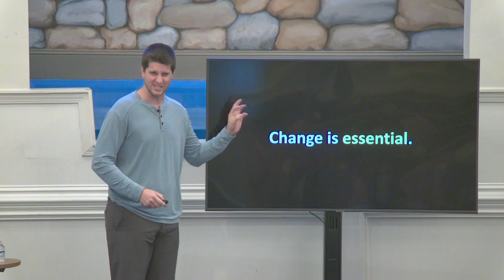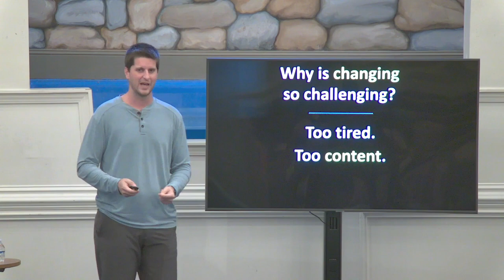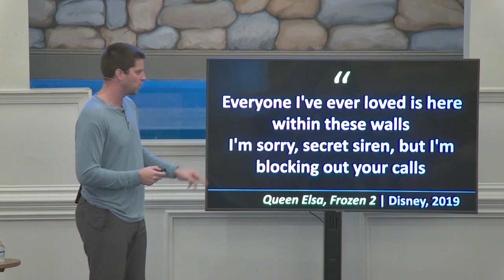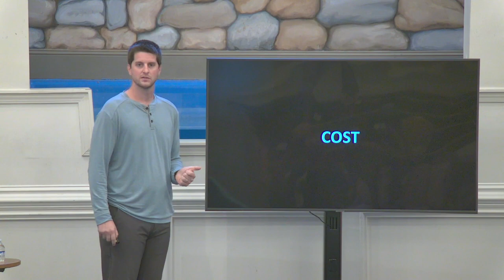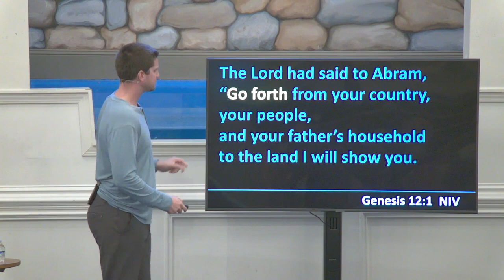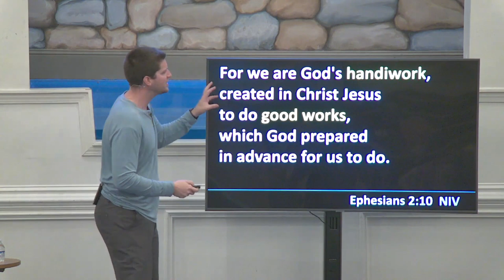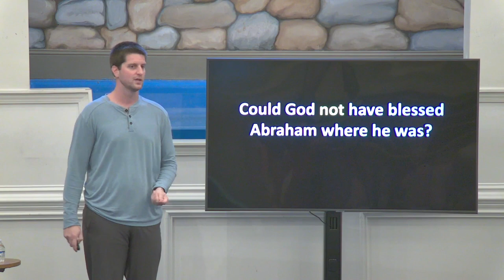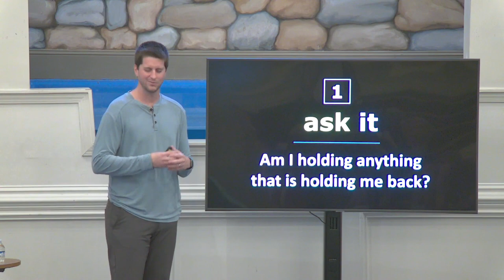Open Handed | Into the Unknown